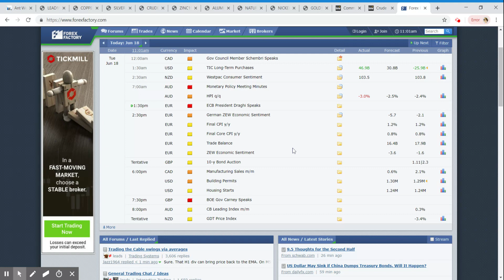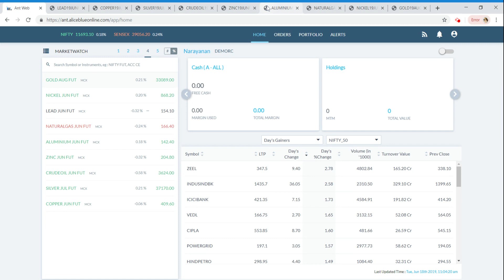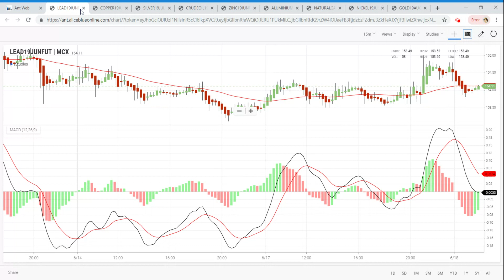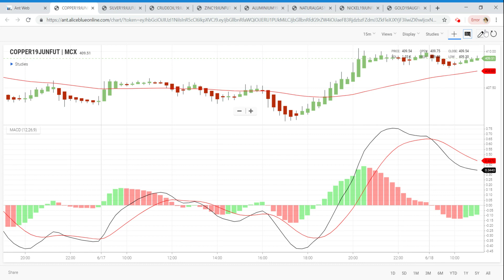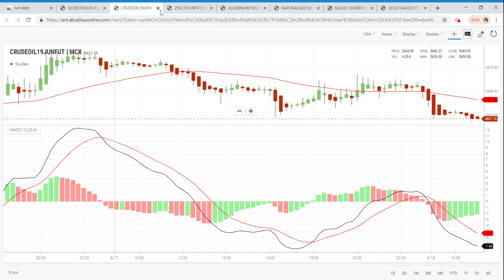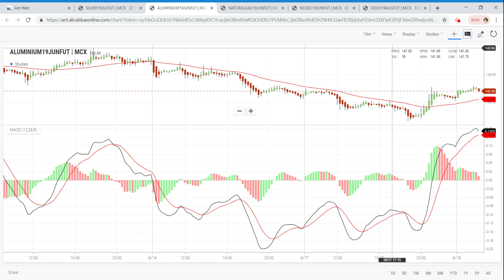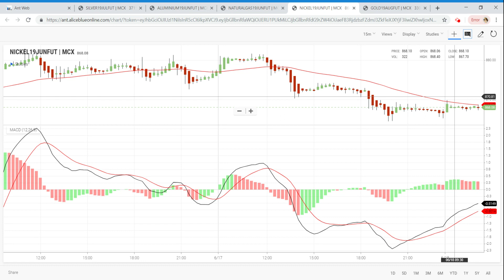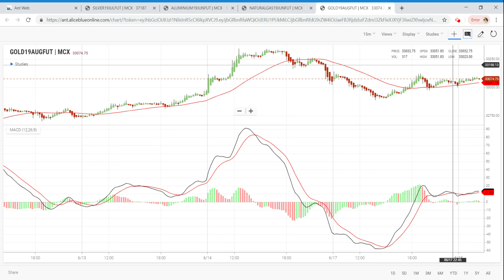MCX Commodity Market |18-06-2019|Aliceblue|Tamil|Zerodha|Crudeoil|Share|Tips|Technical|CTA